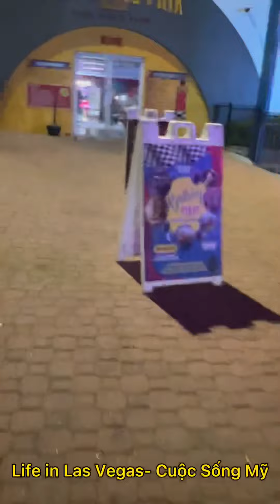🇺🇸 Vlog #79-Cùng đi chơi khu vui chơi ở Las Vegas- Cuộc Sống Mỹ Las Vegas